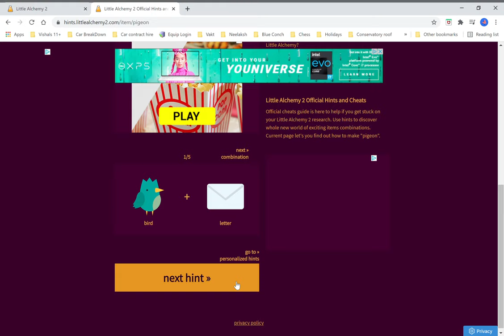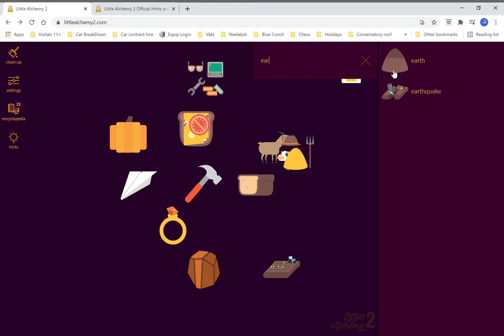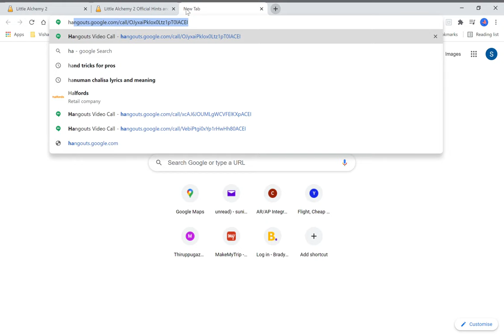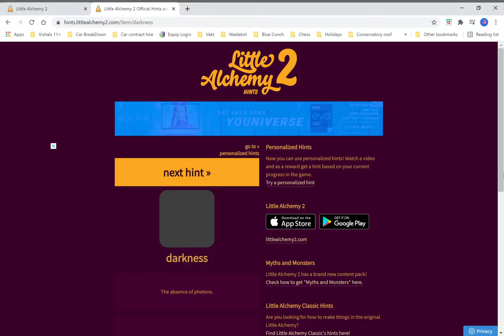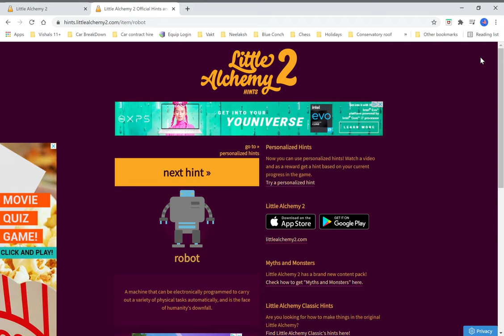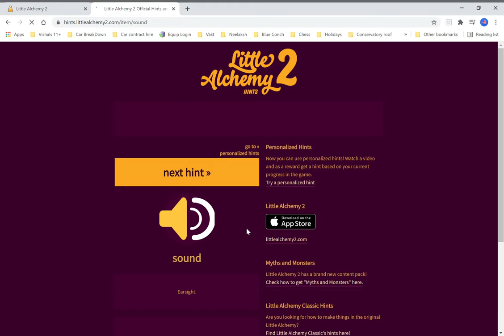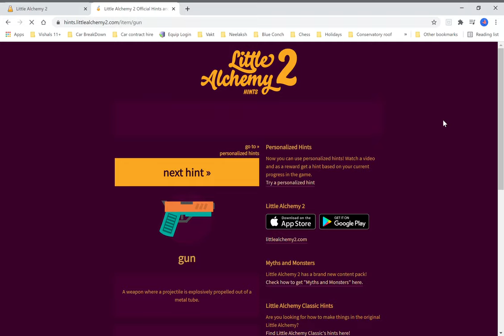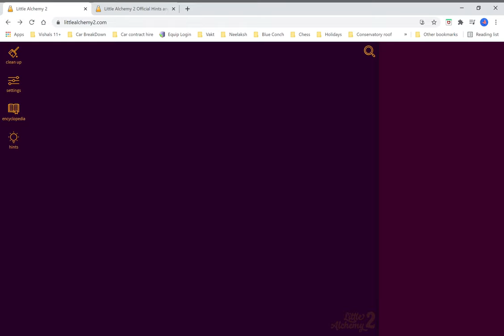all combinations of Little Alchemy-part 4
Hello guys, welcome to part 4 of Little Alchemy. Hope you like this video